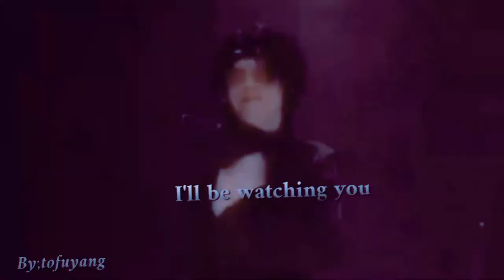Zihao - Outside [FMV] - BOYSTORY | tofuyang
Zihao - Outside [FMV]
I hope you enjoyed this video :)
~espero que tenham gostado deste vídeo :)
Song; Calvin Harris - Outside ft. Ellie Goulding
(the photos used in this video are not my authority!)
(as fotos usadas neste vídeo não são da minha autoria!)
Weibo; tofuyang书漾
𝗜𝗠𝗣𝗢𝗥𝗧𝗔𝗡𝗧 (𝗜𝗠𝗣𝗢𝗥𝗧𝗔𝗡𝗧𝗘)
This video was made by me!
Este vídeo foi feito por mim!
✘Não repostar sem deixar os créditos ou pedir primeiro. Se você postar sem os créditos, será denunciado!